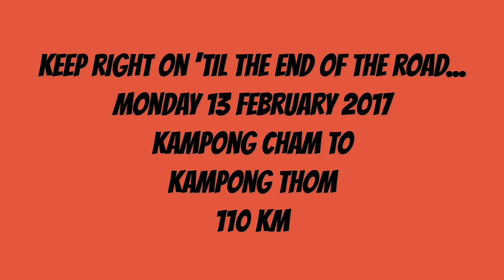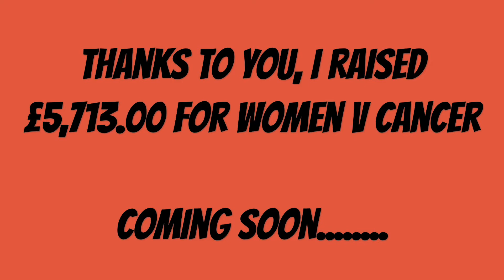Lisa Cycles Vietnam to Cambodia Part 2 - Women V Cancer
Part 2 of Lisa Cycles Vietnam to Cambodia - Women V Cancer